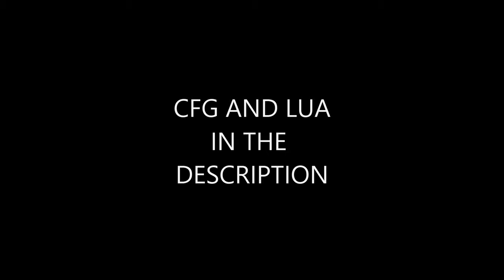Neverlose.cc/hvh highlights #28 ft.AcidTech